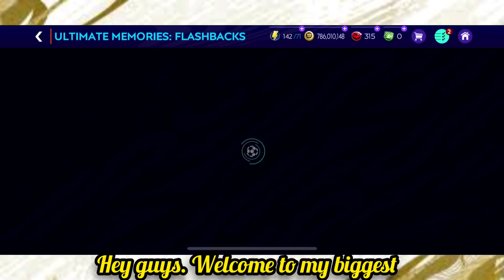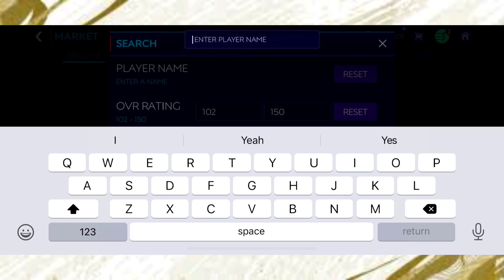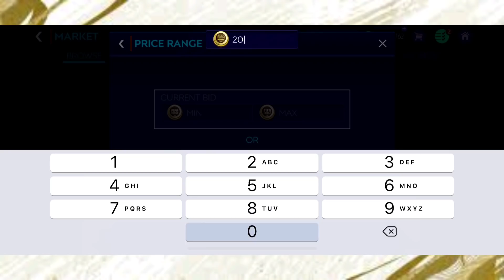600M Insane Team Upgrade | Biggest Team Upgrade ever | Road to Dream Team pt 1 | FIFAMOBILE21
My biggest ever team upgrade

Winner announced after a week

UTOTS RONALDO
UTOTS MESSI
UTOTS GUIDE
UTOTS
UTOTS STARTERS
UTOTS RESERVES